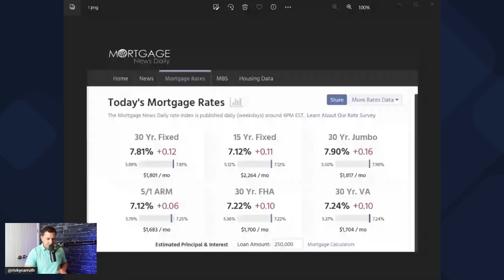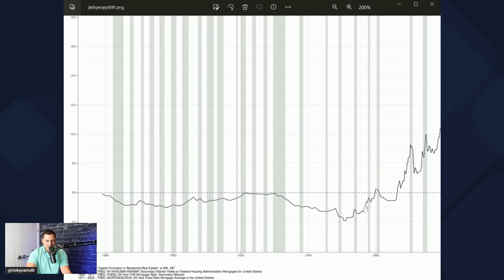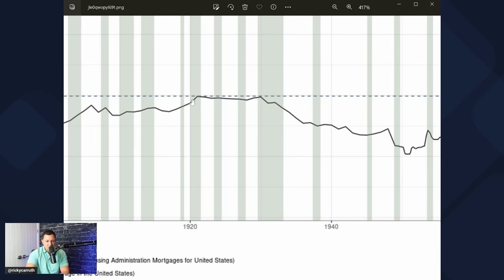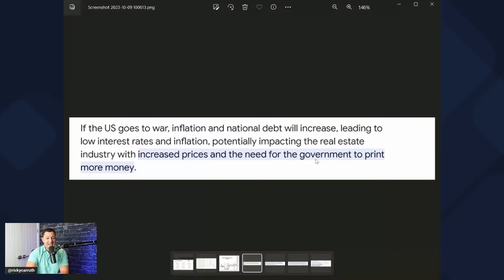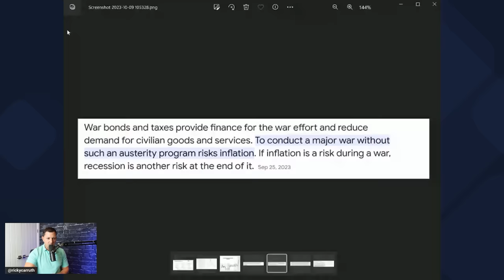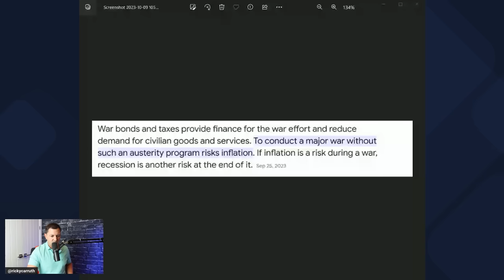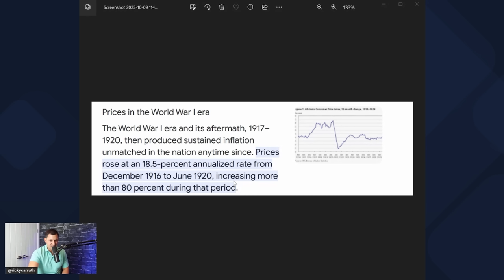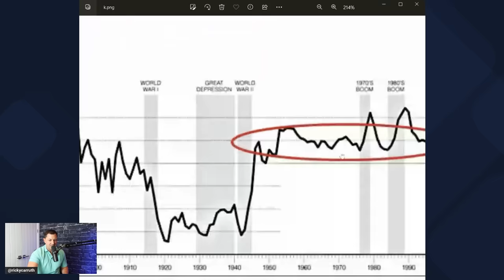Israel War & How The US Housing Market Could Be Affected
Israel declared war this weekend. How will this effect the US Housing Market?